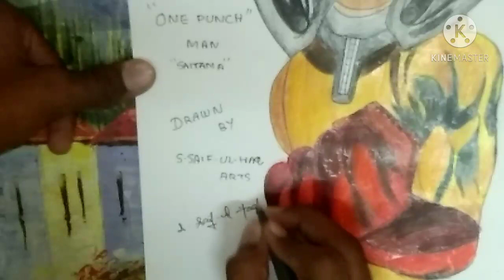Drawing "SAITAMA"(ONEPUNCHMAN) || SAIF UL HAQ ARTS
In this video I drew One Punch Man Saitama,Hope you enjoy this video,keep supporting me by like,share,comment and Don't forget to subscribe the channel😉😉😉 see you guys with a new video till then stay tuned with SAIF UL HAQ ARTS!!